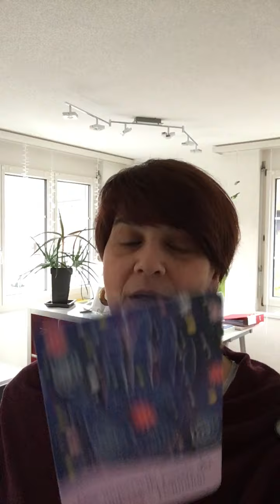Das universelle Gesetz der Anziehung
Die Essenz dessen, was sich gleicht zieht sich an.
Das universelle Gesetz der Anziehung wirkt auf alles, was uns im Leben geschieht. Wir laden es ein in unser Leben indem was wir es denken. Schau genau hin. Was sind deine Glaubenssätze. Denkst du Eigenlob stinkt, dann ist das einer der Glaubensätze, die du für dich auflösen darfst und dir endlich die Anerkennung selber geben, die du dir von Anderen wünschst.

The Law of Attraction, Das kosmische Gesetz hinter THE SECRET zum lesen
Kartenset, das Orakel zum Bestseller

aloepraxis - ein Ort für fast alles
aloepraxis - Körper, Geist und Seelen Einklang
aloepraxis - studienbasiertes, spürbares Wissen und Wissensvermittlung
aloepraxis - Kombination von Mensch und Natur
aloepraxis - genau richtig
aloepraxis - kümmert sich
aloepraxis - life- & Impuls Coach für Persönlichkeit und Beruf

aloepraxis.ch
Beratung & Verkauf
SabineHerzog.ch
Life- & Impuls Coach für Persönlichkeit und Beruf
5044 Schlossrued

Arbeit rund um die Welt
eola.ch
Das Wohlbefinden liegt in deiner Hand
eola.be-forever.ch